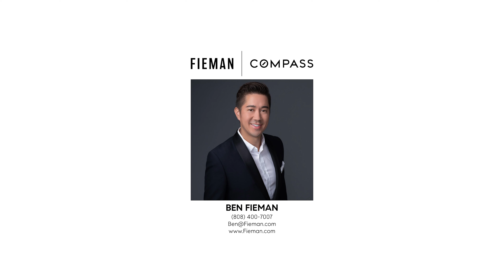Are you a first time homebuyer and don't know where to start?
There are 2 main strategies that benefit first time homebuyers: 1) Affordable housing in Ala Moana new condo projects or reserved housing in Kaka'ako new condo projects. 2) MCC program on your primary residence. Reach out so I can guide you in the right direction.